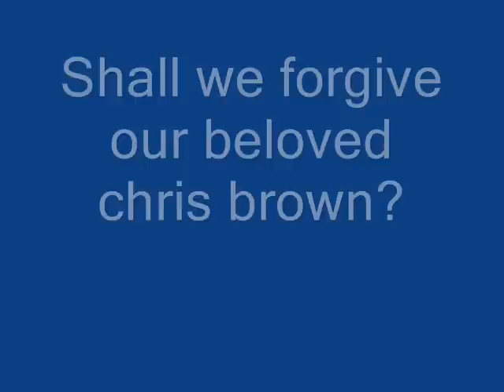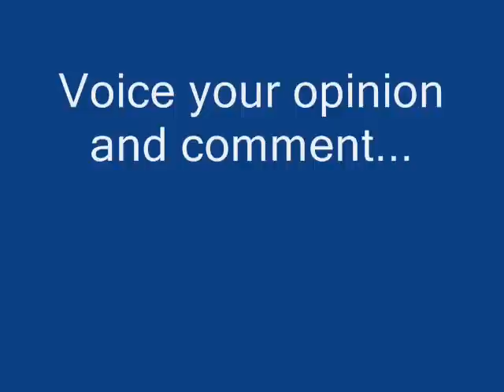Chris Brown's Plea to HIs Fans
Chris Brown's plea to his fans for support. He doesn't want to become an undeground performer. pretty pathetic sounding...no?